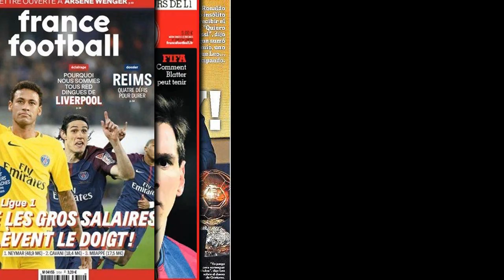+16 TRANSFERÊNCIAS DO MERCADO DA BOLA DO FUTEBOL BRASILEIRO E EUROPEU